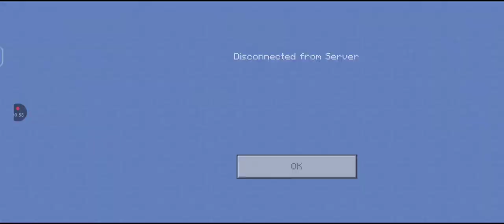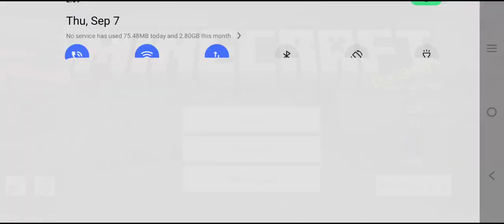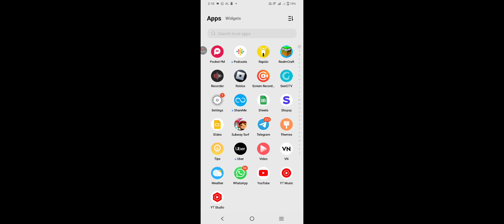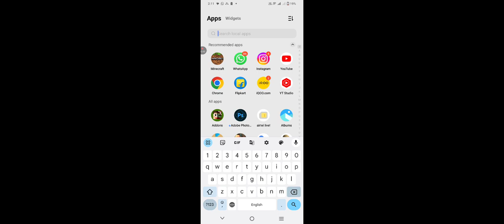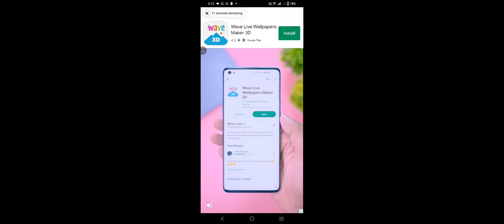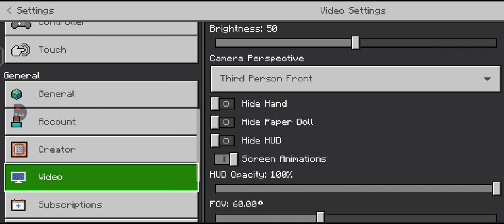My friend trolled me in ll Minecraft ll